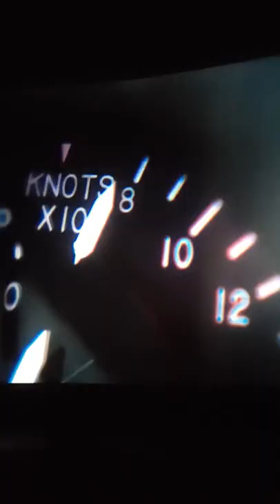Top Gun in Cue Cinema Lahore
Let's travel to Pakistan. First, we discuss in this channel: travel the northern areas of Pakistan now we discuss the most beautiful places like Hunza, Skardu, Naran Kaghan, Neelum, Fairy Meadows, Chitral Kalasha, Swat, and Gilgit.